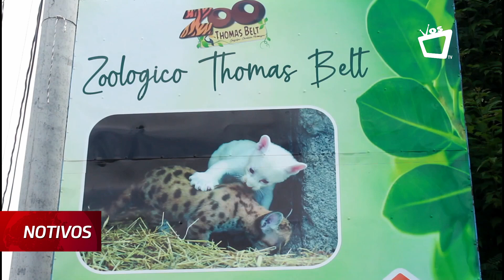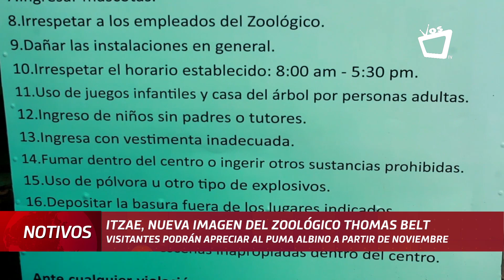Itzae, el puma albino de Nicaragua, es la nueva imagen del zoológico Thomas Belt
Visitantes podrán apreciar al puma albino a partir de noviembre.